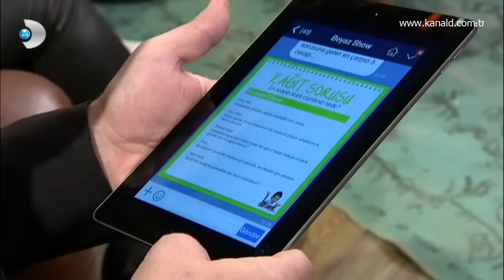Beyaz Show - Kime ne atar yaparsın?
Stüdyodaki seyircilere ve Line'daki takipçilerimize "Kime ne atar yaparsın?" diye sorduk ve enteresan cevaplar aldık!